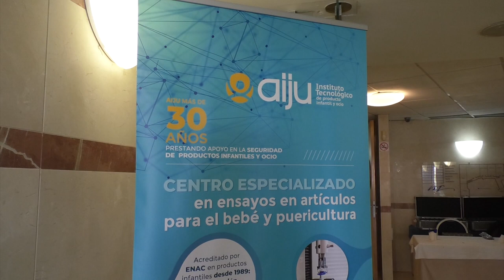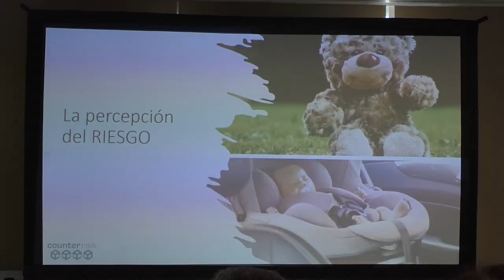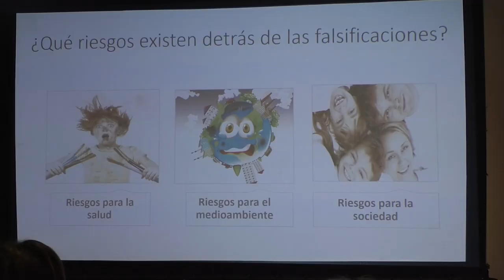AIJU alerta de los productos infantiles falsificados y los consumidores de la subida de precios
AIJU presenta mañana en Alicante las herramientas formativas CounterRisk para luchar contra la compra de productos infantiles falsificados.